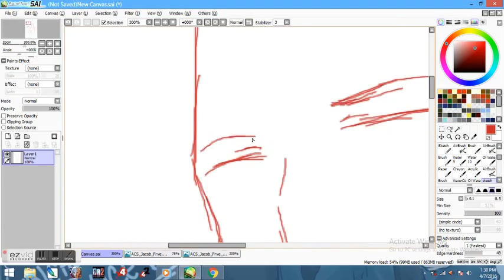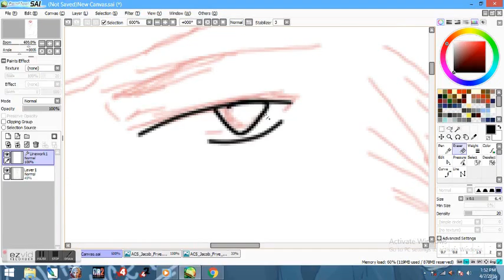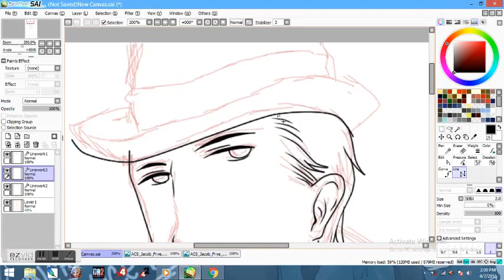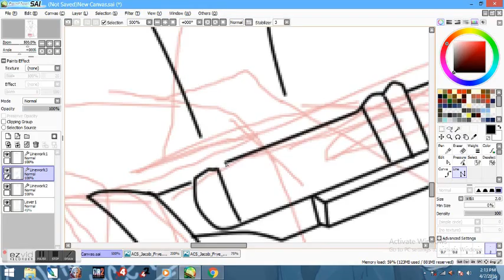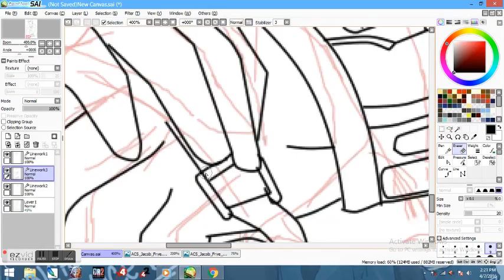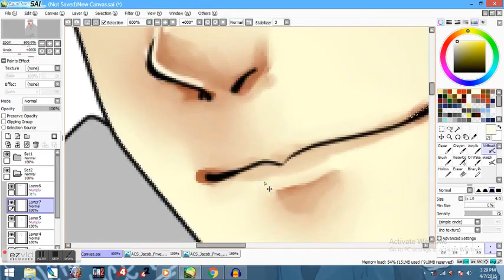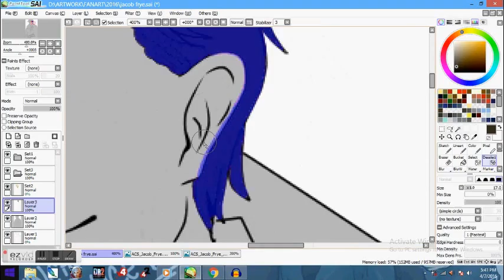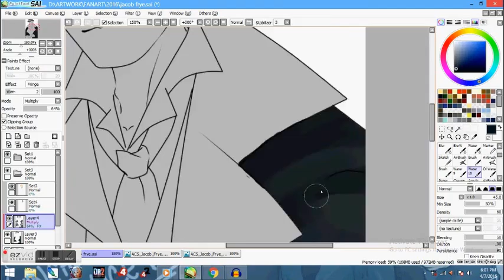mouse speed draw jacob frye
i make this speed draw, but the last that cant record--